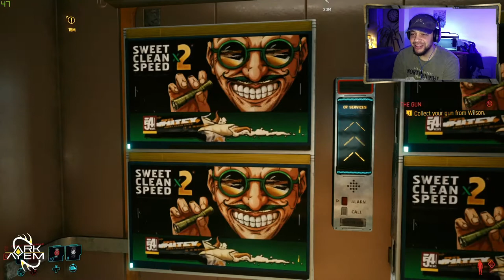Cyberpunk 2077 | Playthrough Part 03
Cyberpunk 2077 is a First-Person Action RPG developed and published by CD Projekt RED 10/12/20 (UK)

Available on PC, Playstation 4, Playstation 5, Xbox One and Xbox Series X & S

Playing on Windows PC (Epic Store)
CPU: Ryzen 2700
GPU: MSI Nvidia GTX 1660 Super Gaming
RAM: 16GB (2x8GB) Gskill Trident
MB: MSI B450 Gaming Plus

Facebook.com/theARKAYEM/
Instagram.com/Ark_Ayem/
Twitch.TV/Ark_Ayem/